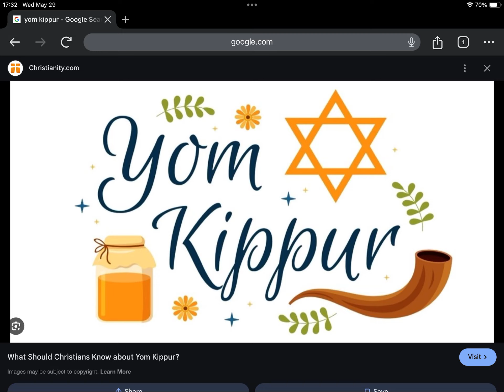Today is Yom Kippur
No Happy Yom Kippur because people don’t say Happy Yom Kippur.